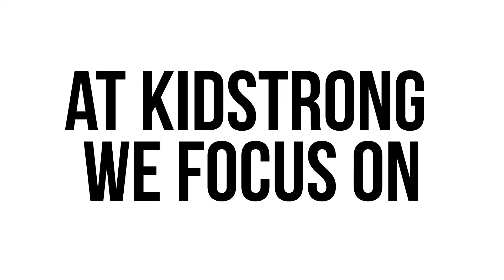Why Learning Sign Language is Important for Children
Ask the Expert: Why is Learning Sign Language Important for Children